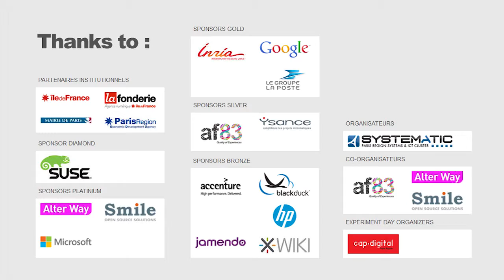SYSTEMATIC PARIS-REGION - Organisateur de l'Open World Forum 2012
Présentation du Pôle de Compétitivité SYSTEMATIC PARIS-REGION, organisateur de l'évènement, par Stéphane FERMIGIER, Président du Groupe Thématique Logiciel Libre.
Présentation de la Démo-Cup, un des moments forts de l'Open World Forum 2012.

Cette 5ème édition aura lieu du 11 au 13 Octobre prochains à l'Eurosite GeorgesV, 28, Avenue George V - 75008 Paris.

11-13 Octobre 2012
Eurosite GeorgesV
28, Avenue George V
75008 Paris.